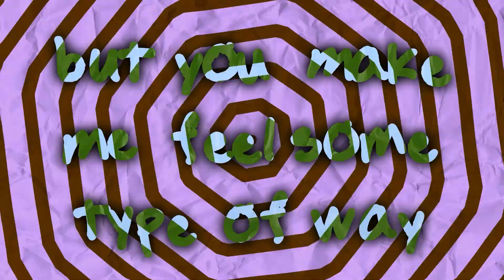feel like sun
my first """serious""" after effects project